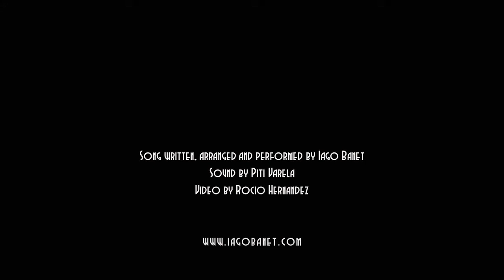The Trick by Iago Banet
Original song included in the album 'A sunset wine' (2019). The song was inspired by a magic trick and that's why it´s called like that. It's a classic fingerpicking song in the style of Tommy Emmanuel, Chet Atkins, Merle Travis...